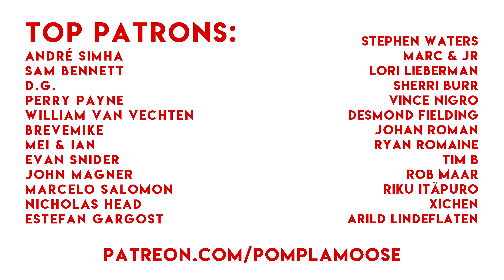Before Midnight // POMPLAMOOSE Christmas Song (original)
This is technically a New Years Eve song, but if we can call "Auld Lang Syne" a Christmas song maybe this can be a Christmas song too.

CREDITS
Lead Vocals: Nataly Dawn
Keys: Jack Conte
Guitar 1: Brian Green
Guitar 2: Spencer Handley
Bass: Nick Campbell
Drums: Ben Rose
Background Vocals (left): Loren Battley
Background Vocals (right): Sarah Dugas
Extra percussion/tubular bells: Jose Perez
Trombone: Vikram Devasthali
Sax: Morgan Jones
Trumpet: Mike Rocha

Engineer: Tim Sonnefeld
Mixing/Mastering: Caleb Parker
Cinematography/Editing: Ricky Chavez

Recorded at Redstar Recording in Los Angeles.

LYRICS

Why don’t you meet me
On the boulevard
At half past nine
All of the sweet things
That this season brings
Will come in time
We’ll take a stroll
Down memory lane
And share some
Sparkling wine
You’ll be amazed
What we can do
Before midnight

All your stories
Walking hand in hand
It’s only half past ten
Let’s wander through
This wonderland
Remember our first snow
Our first hello
Some things don’t go as planned
You’ll be amazed
Before midnight

Wherever we find ourselves
Before the clock strikes twelve
That’s just fine by me
So long as I’m next to you
Everyday is new
Everyday is new

Why don’t you take me
Somewhere far away
From cheering crowds
Aren’t quite so loud
And think of all
We could be doing
While they’re counting down
You’ll be amazed
Oh you’ll be amazed
Cause this won’t be like the other New Years Days
You’ll be amazed
Before midnight.